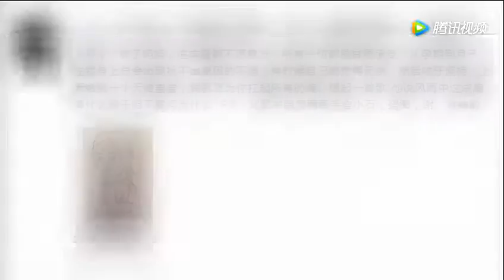朱丹月子身体不适咬牙坚持 愿为宝宝扛起所有疼痛 娱乐播不停 腾讯视频